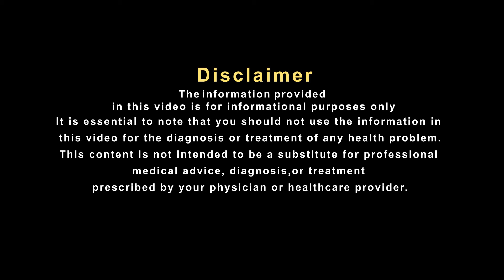कई साल पुरानी शुगर की समस्या को हकीम जी के नुस्खों से किया कंट्रोल